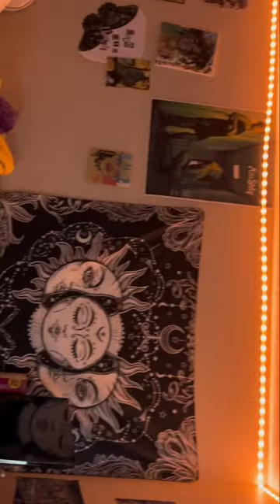079 let's get some shoes!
loudastyle : )
instagram @loudastyle and tiktok too